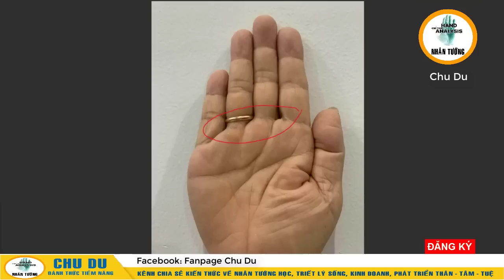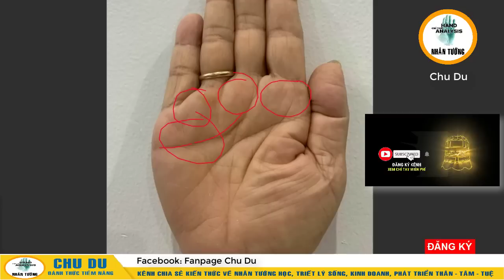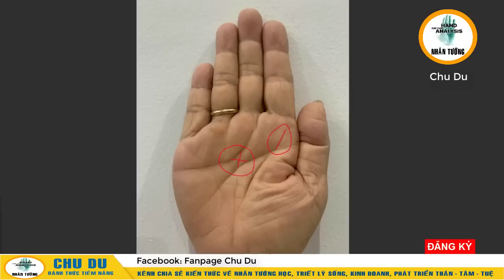Nhờ Người Này Khai Trương Thì Sẽ Hốt Bạc